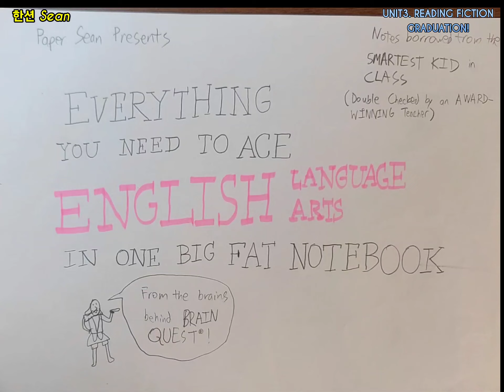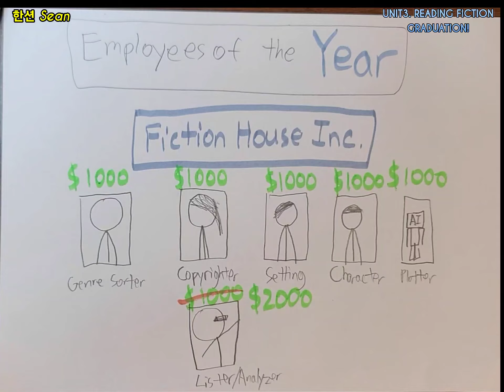한션 Sean : BIG FAT NOTEBOOK《 ENGLISH LANGUAGE ART 》 UNIT3. READING FICTION GRADUATION!